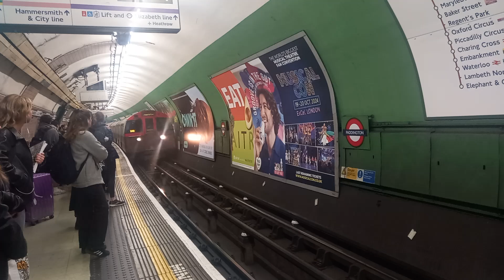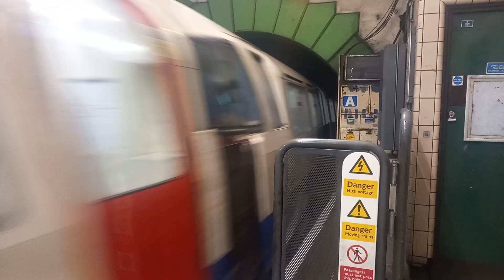Bakerloo Line train at Paddington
A train at Paddington, you can also hear a training pulling in to the other platform